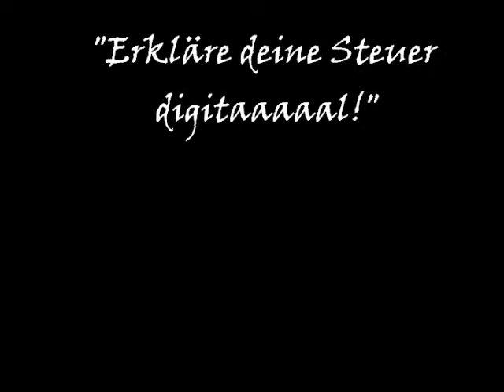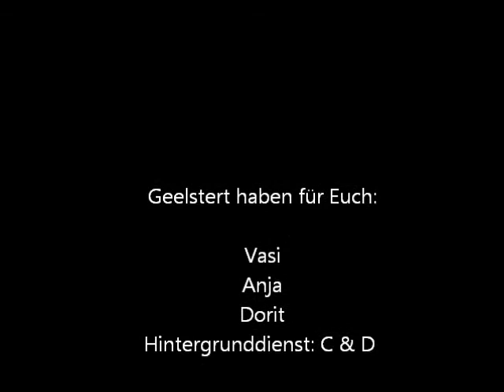Hannover98 Improvisationstheater Hannover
Hannover 98 Das Improvisationstheater aus Hannover.

Wer es noch nicht erlebt hat... für den wird es Zeit.

Innovatives, kreatives schauspielerisches Können wird auf der Bühne dargestellt. Etwas das es so nie wieder geben wird. Alles passiert im jetzt und hier, durch Zuruf der Zuschauer im Saal. Eben noch Himmelhochjauchzend und im nächsten Moment zu Tode betrübt.
Mit Nichts auf die Bühne gehen und plötzlich ein Bär sein, oder ein Stein.
Von Drama bis Krimi. Von Romantik bis Thriller.

Einfach mal abtauchen in eine andere Welt. Wer es erlebt hat, wird immer wieder magisch angezogen werden. Wie ein Magnet.